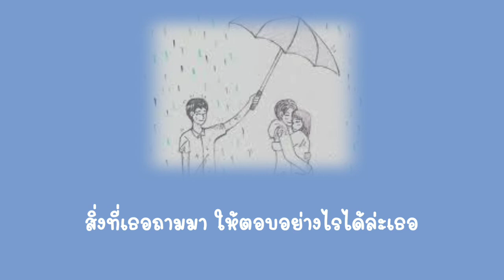เลือกได้ไหม - ZAZA (Acoustic version) | cover | nOnzEroM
Voice : nOnzEroM
Video Editor : nOnzEroM
mix&mastering : nOnzEroM
เข้ามาเป็นเพื่อนกับผมได้ที่
ไปตาม IG กันด้วยนะ  จุบิ~